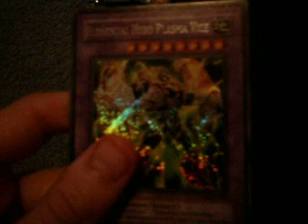Dit908's Hero Deck ( Elemental and Evil) Part 3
This vid has better quality.  It shows ten cards 8 of which are fusions.

I do not own yugioh